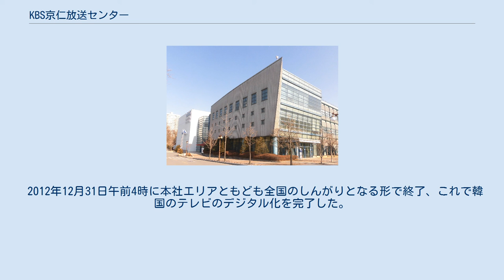KBS京仁放送センター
KBS京仁放送センター（ケービーエスキョンインほうそうセンター）は、大韓民国京畿道と仁川広域市を放送対象地域とする韓国放送公社（KBS）の地域放送局。
本社直轄の番組制作拠点・KBS水原センターに設置された。
 KBSでは従前、仁川広域市・京畿道エリアについては他道・広域市と異なり、本社直轄で対応してきた。
しかし、首都ソウル特別市の肥大化により、仁川広域市・京畿道の情報を十分にフォローすることが年々難しくなっていった。
 そこでこの問題を解決するため、KBSが一大番組制作拠点として水原に設けた「KBS水原センター」内に地域放送局に相当する機関を設け、ここがソウル以外の首都圏を担当することで問題に対処しようとしたものである。
但し、設置場所が本社直轄施設であることと、前述の通り本社の機能の一部を担うという点で他の地域放送局とは性格をやや異にすることから、「放送局」ではなく「放送センター」という名称になっている。
 このため、京仁センターで制作するテレビの地域ニュースも平日と一部土曜のみ差し替えていて、当初「KBSニュース7」と「KBSニュース9」の2つにとどまっていた。
2013年4月22日から午前の「KBSニュース広場」「KBSニュース930」についても地域枠差し替えを開始。
なおいずれもタイトルの前に“경기・인천”（京畿・仁川）が入るほか、直近の内容が本社ウェブサイトの全国ニュース動画ページで“뉴스광장(경인)”“뉴스930(경인)”“뉴스7(경인)”“뉴스9(경인)”として公開されている。
 広域市の仁川ではなく水原に設けられたのは、水原に京畿道庁が置かれているという事情もある。
 2012年12月31日午前4時に本社エリアともども全国のしんがりとなる形で終了、これで韓国のテレビのデジタル化を完了した。